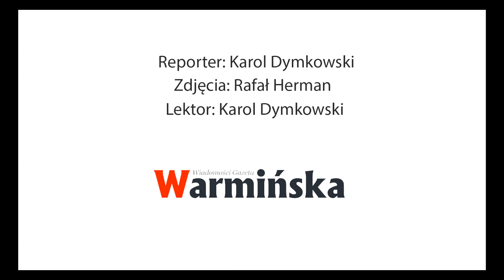Nadzwyczajna sesja Rady Powiatu w Olsztynie- 09.02.2017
Nadzwyczajna sesja Rady Powiatu w Olsztynie- zmiany w składzie zarządu i przewodniczącego rady - 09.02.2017